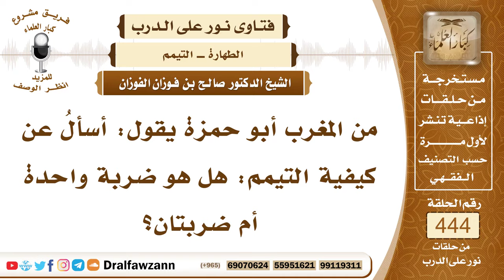6174- كيفية التيمم - الشيخ صالح الفوزان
"6174- من المغرب أبو حمزة يقول: أسألُ عن كيفية التيمم: هل هو ضربة واحدة أم ضربتان؟
الجواب: الجواب: الأفضل أن يكون ضربة واحدة يقسمها بين وجهه وكفيه، يضرب الأرض بيديه مبسوطتين ضربة واحدة ثم يمسح وجهه بباطن أصابعه ويمسح كفيه براحتيه هذا هو الأفضل.
السيرة الذاتية:
للاشتراك في قناة الشيخ صالح الفوزان

14_ الشيخ محمد أمين الشنقيطي
يتيوب

15_سماحة المفتي عبد العزيز آل الشيخ
 يوتيوب

رئيس الفريق
لمشروع كبار العلماء